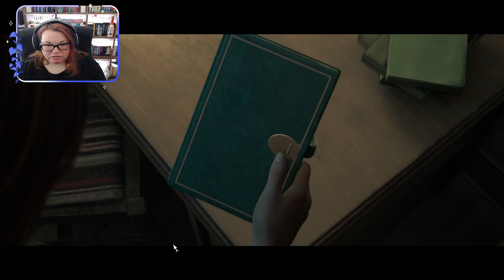LITTLE HOPE | COOP | #01 | Dieses Haus BRENNT wie Zunder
Hallöchen meine lieben Horror-Liebhaber! ;)

Hier ist der 01. Part von dem Horror-Game "Little Hope" im COOP Modus mit der lieben Ecochi!

Die Anthologie "The Dark Pictures" ist eine narrative Reihe eigenständiger, sich verzweigender filmischer Horrorspiele mit Einzel- und Mehrspieler-Modi.

Erlebt grausige Visionen, geprägt durch die Hexenprozesse von Andover im 17. Jahrhundert

Entkommt Erscheinungen, die euch durch den Nebel jagen!

Spielt online mit einem Freund oder offline mit bis zu fünf Freunden.

Lasst, die ihr Little Hope betretet, alle Hoffnung fahren!

Ich hoffe, ihr habt dabei genauso viel Spaß wie wir!

Es würde mich freuen, wenn ihr einen Daumen oben da lasst, wenn euch das Video gefallen hat oder auch ein Abo, damit ihr keine weiteren Videos mehr verpasst :)

Eure Saika

Das Spiel spiele ich gemeinsam mit Ecochi. Lasst etwas Liebe bei der Guten ♥

Jegliche Musik, die in diesem Video gespielt wird, ist weder von mir noch besitze ich diese. Alles, was im Spiel abgespielt wird, gehört den Künstlern und denen, die das Spiel möglich gemacht haben!